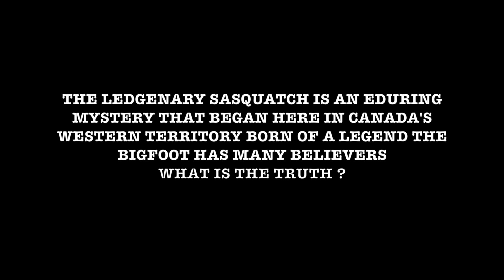SASQUATCH TERRITORY British Columbia Canada 2023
MONSTER of THE WOODS Last post for 2023 a commentary on Bigfoot sightings and prime Locations where sightings have been claimed c 2023 BUCKWHEAT BOYS films LSAC 2023      We apologize for the spelling errors that are in the text of this production ..Please Do Not write a nasty  Folk song about us Thanks.